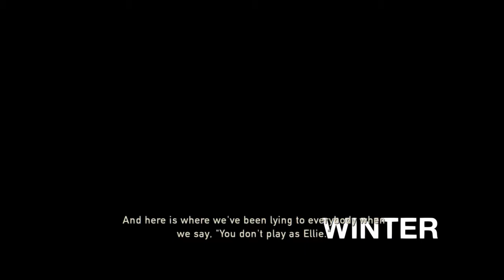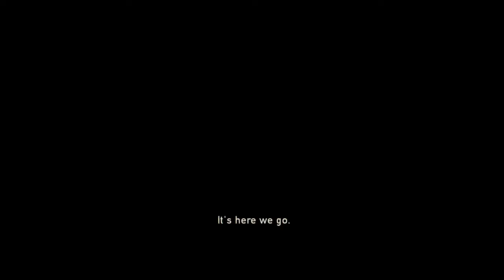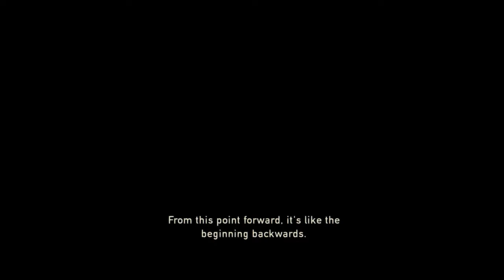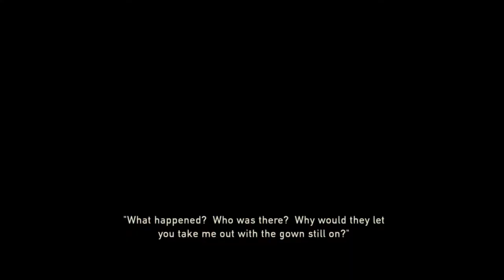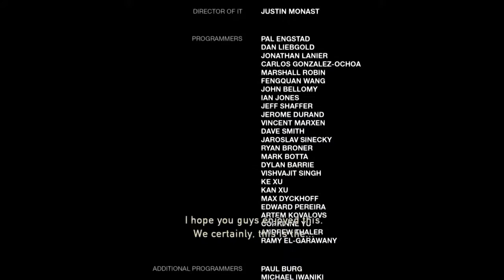The Last of Us - Developer Commentary - Pt. 3 of 3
Neil Druckmann, Troy Baker, & Ashley Johnson share their thoughts & experiences as they & many others brought The Last of Us to life. All cinematics are presented in order, as they would appear in the game.